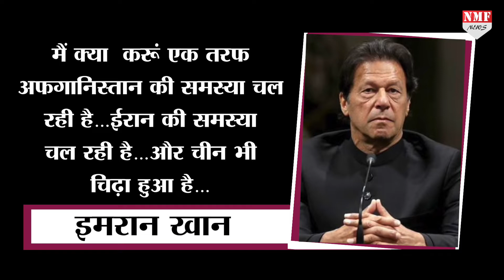बेइज्जती से टूटे Imran, बोले कोई और होता तो आ जाता Heart Attack